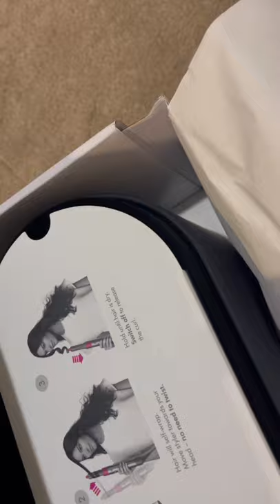Dyson Airwrap gift edition in Prussian Blue/Deep Copper